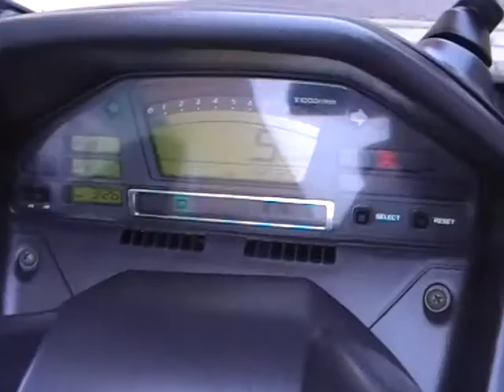Suzuki AN 650 Burgman